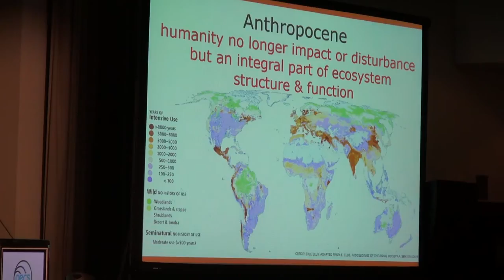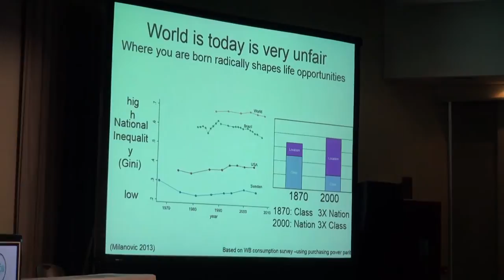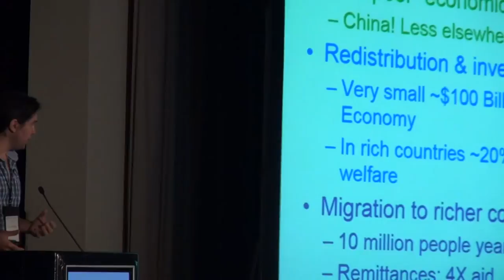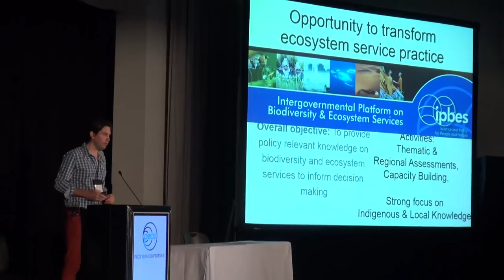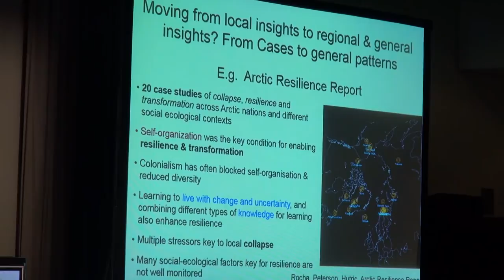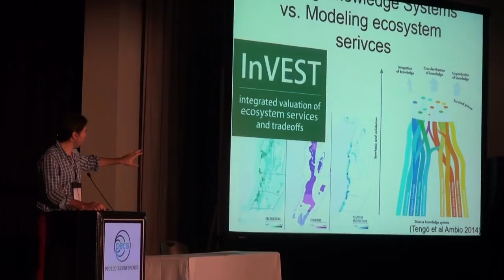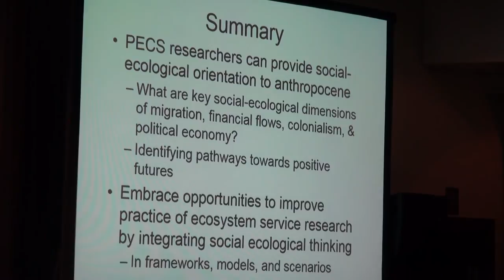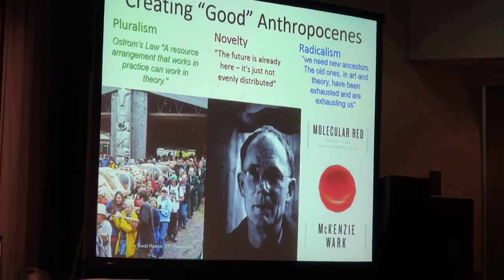Garry Peterson: A biosphere-based sustainability science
Key note presentation during the 2015 PECS conference.